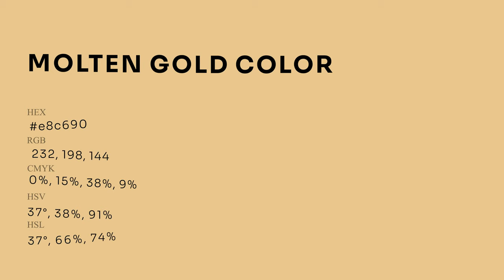Molten Gold color e8c690 hex Cool Yellow color e8c690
What color is Molten Gold ? e8c690 hex, Cool Yellow color e8c690

Hex e8c690 Color Code is also known as Molten Gold color

Hex e8c690 Color code in CMYK color (process color) code model is generated after subtraction of 0% cyan, 15% magenta, 38% yellow, 09% black.